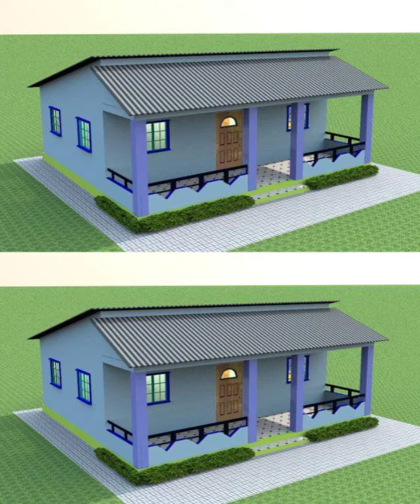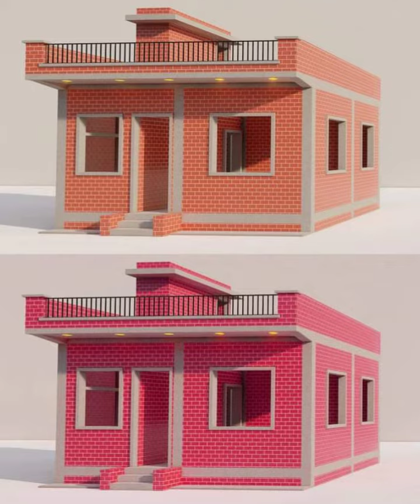New Model House l Home Design Video l House Photo Video l Home Images Video l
House Painting Colour Design Video l
Home colour Painting l
All new model home l
New style house design photo video l

Do Not Skip My Video .

Collection All Photo And Make A Beautiful Video.

So Please See My YouTube Channel All Videos .